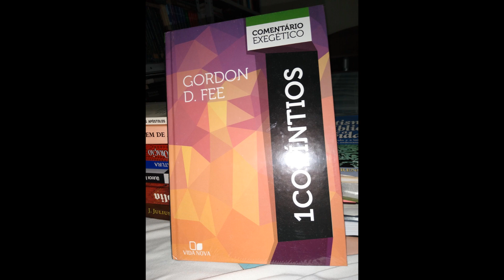VENDA - COMENTÁRIO 1CORÍNTIOS: GORDON FEE (R$130)